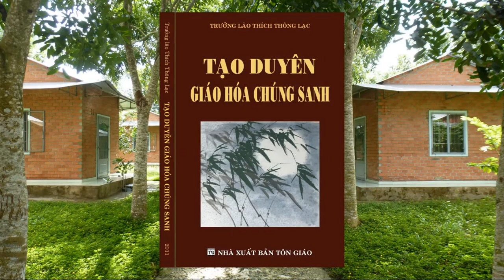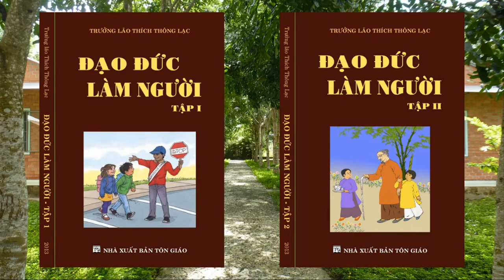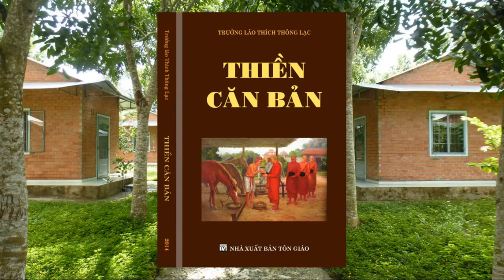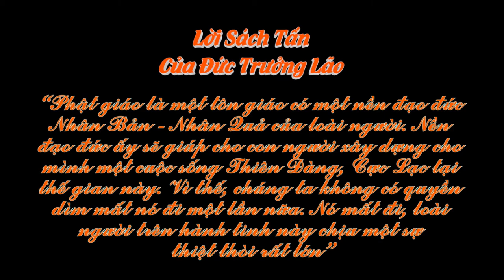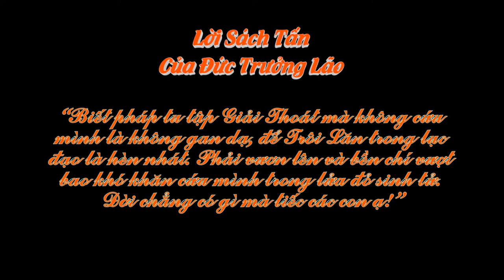Những điều chưa biết về Ông thân Thầy luyện thần thông, bùa chú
0:18 Pháp Thân Hành Niệm
3:43 Ông Thân Thầy luyện thần thông
08:05 Phương pháp Tác ý đuổi bệnh
11:52 Giới thiệu sách
Tra cứu toàn bộ Pháp âm của Trưởng Lão: thuvienchonnhu.net